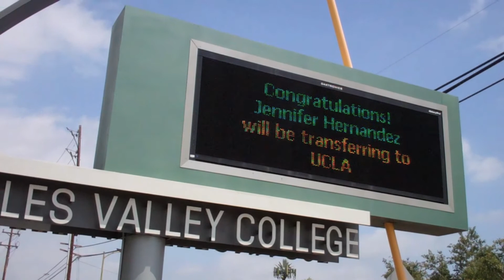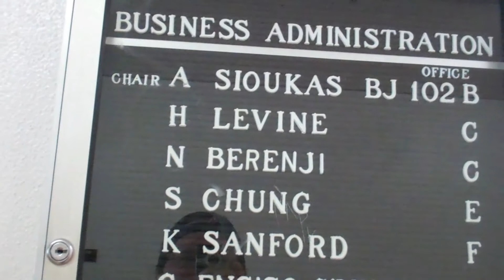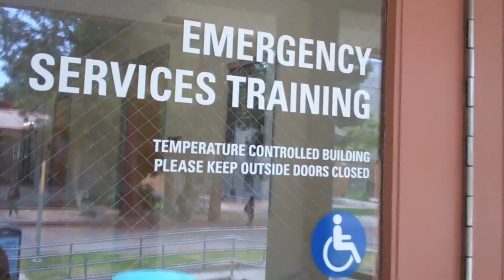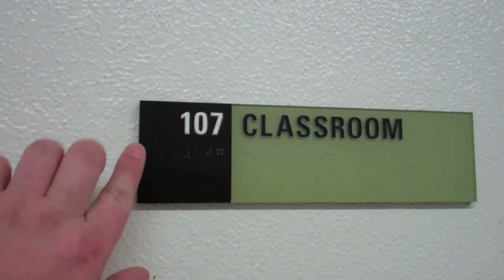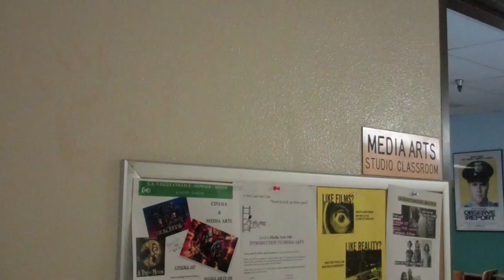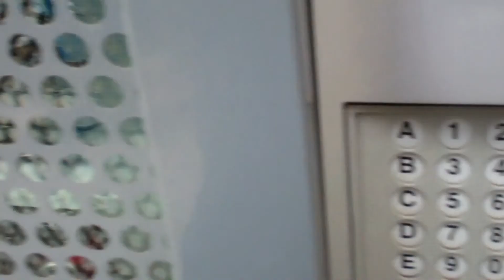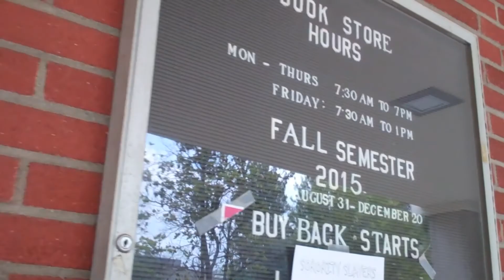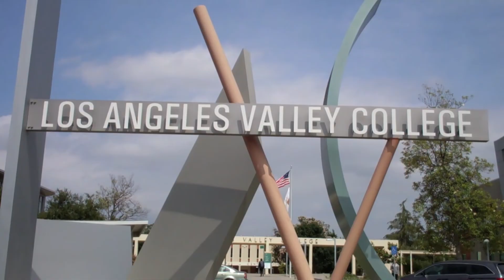My days at Los Angeles Valley College, Part 4 (English 205 and Photography 001)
This is my last video about my days at Los Angeles Valley College. After graduating in Spring/2012, I stayed for about another year to finish me G.E. before transferring to CSUN. Enjoy!